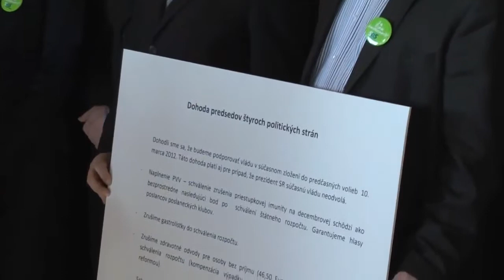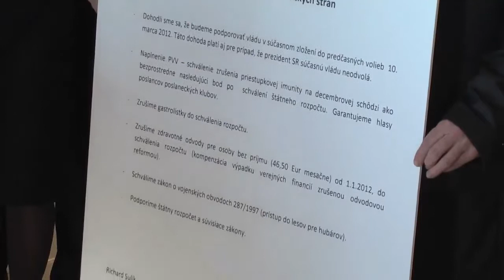Zrušenie poslaneckej priestupkovej imunity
Dvadsať rokov mali presluhujúci poslanci možnosť zrušiť poslaneckú priestupkovú imunitu. (Viac info nájdete tiež na Dvadsať rokov presluhujúci poslanci rozprávajú ako poslaneckú priestupkovú imunitu nepotrebujú, no napriek snahe, sa im to nepodarilo.

Jedným z bodov nadchádzajúcej schôdze bude poslanecká priestupková imunita, ako dnes informoval Richard Sulík média. Na základe koaličnej dohody štyroch predsedov koaličných strán, sa koalícia zaviazala, že poslanecká priestupková imunita nebude len prerokovaná, ale po dvadsiatich rokoch úmorného snaženia sa politických predstaviteľov, ju poslanci aj schvália.

Poslanecká priestupková imunita mala byť schválená na decembrovej schôdzi

Poslanecká priestupková imunita mala byť témou už decembrovej schôdze, bola však z nej vyňatá. Poslanci NRSR majú konečne možnosť priestupkovú imunitu, ktorú žiaden poslanec pre výkon svojho mandátu nepotrebuje, zrušiť.

Richard Sulík zdôrazňuje, že každý poslanec klubu Sloboda a Solidarita, bude hlasovať za zrušenie poslaneckej priestupkovej imunity, pretože slovo poslanca SaS, na rozdiel od iných pánov, platí.

Môžeme očakávať, že poslanecká priestupková imunita bude čoskoro zrušená, čo budú považovať za veľmi dobrý krok nie len Richard Sulík a poslanci strany SaS, ale určite po dvadsiatich rokoch aj občania.

Viac o tlačovej konferencii SaS zo dňa 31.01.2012 "Zrušenie poslaneckej priestupkovej imunity" nájdete na